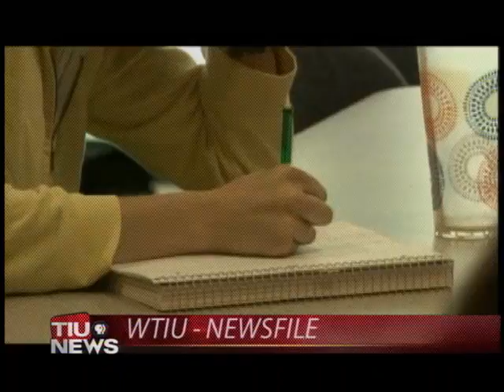WTIU Newsbreak, May 26, 2010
WTIU's Shameka Neely reports on the Jackson County chief auditor facing charges and spending cuts ordered by Governor Daniels.  Also, what experts are saying about the BP oil spill, Ivy Tech's largest project in history, and President Obama nominates Indiana native.  All this and your local weather forecast.